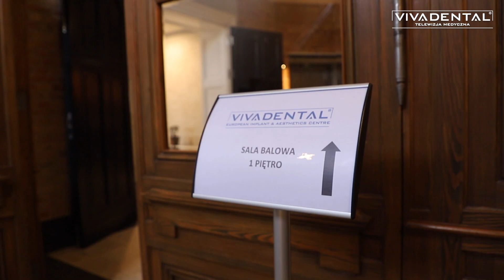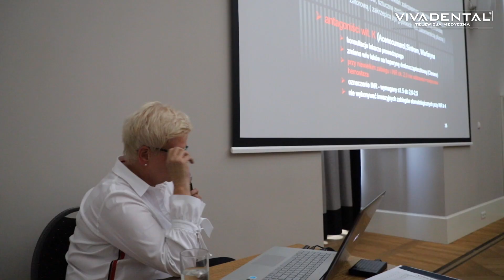Inauguracja VII Sezonu Practiculum Implantologii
7 września 2018 roku zainaugurowaliśmy kolejny, VII Sezon Practuiculum Implantologii. Przystąpiło do niego 30 lekarzy dentystów, podzielonych na dwie grupy. Przed nami 10 miesięcy intensywnego szkolenia,10 sesji i 28 seminariów.

Po każdej sesji będziemy przedstawiać reportaż zdjęciowy i filmy z zabiegów. Oto reportaż z inauguracji VII Sezonu i wywiady z uczestnikami szkolenia. Zapraszamy.